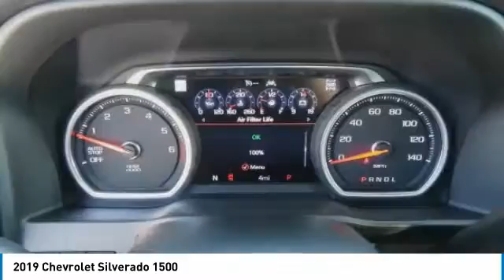2019 Chevrolet Silverado 1500 Cookeville TN 9022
2019 Chevrolet Silverado 1500

Carlen Chevrolet
330 West Spring Street